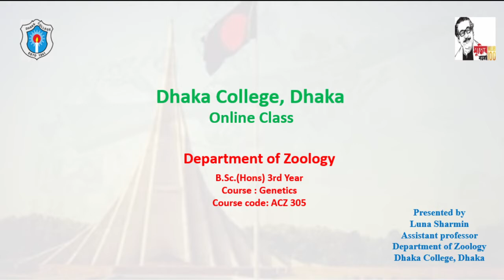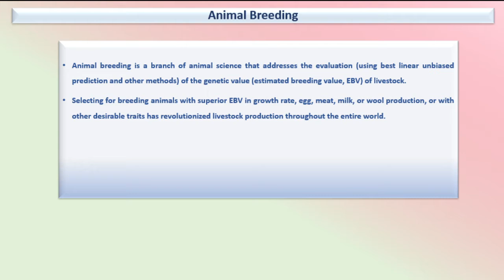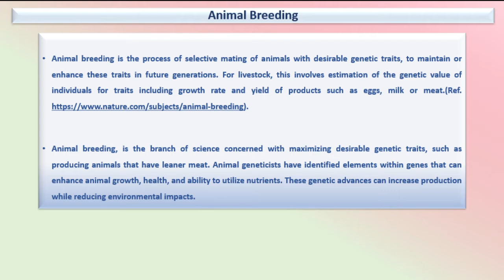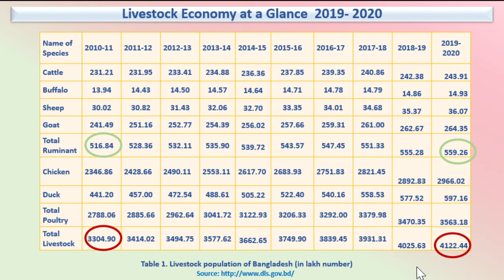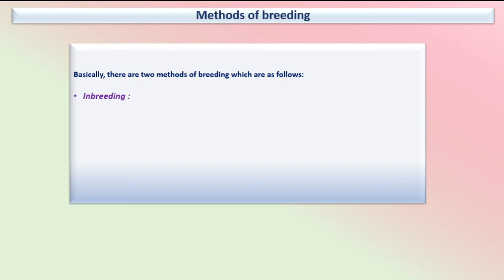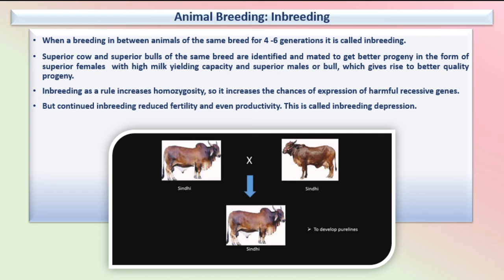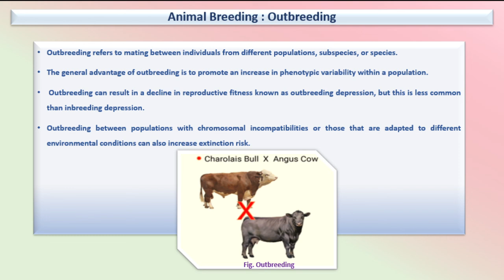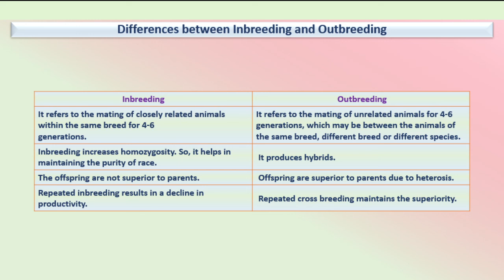Genetics: Animal Breeding _ part -1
B.Sc.(Hons)_3rd_Year
Course: Genetics
Course Code: ACZ 305
Presented by: Luna Sharmin, Assistant Professor,
Department of Zoology, Dhaka College ,Dhaka.